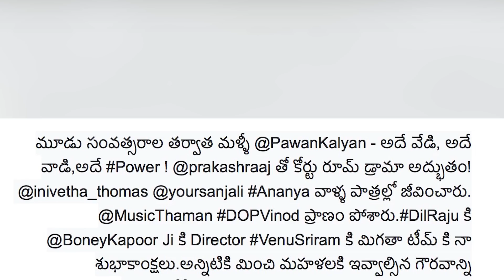Chiranjeevi Watched Vakeel Saab Movie Along With His Family | Pawan Kalyan | Cinema Culture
Watch Here Chiranjeevi Watched Vakeel Saab Movie Along With His Family

All Tollywood movie updates, celebrity latest news, promos, teasers, trailers, movie promotional events & for

much more entertainment related gossips please follow 'CINEMA CULTURE' YouTube channel.